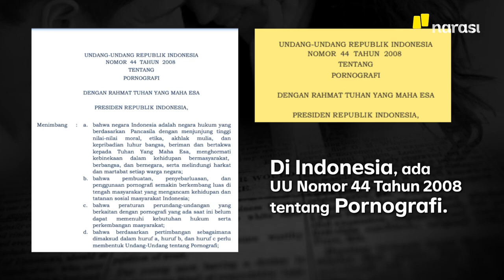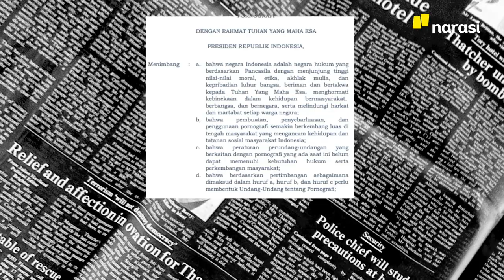Enggak Pengin Videomu Tersebar? Jangan Pakai Kameramu buat Mengumbar Privasimu | Narasi Daily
Polisi rajin menciduk kasus pembuatan dan penyebaran konten porno. Di Indonesia, ada UU Pornografi, lho, yang mengatur soal konten semacam ini. Bagaimana regulasi hukumnya?

(Narasi)